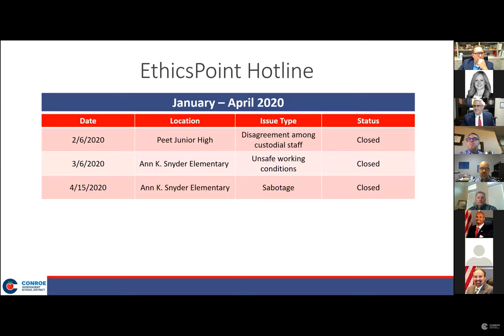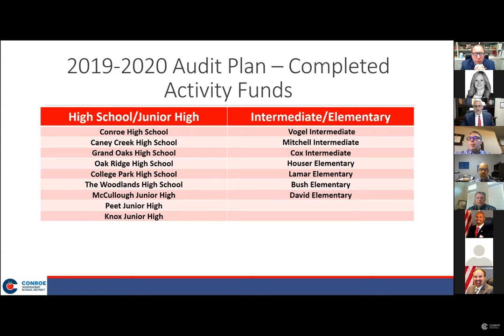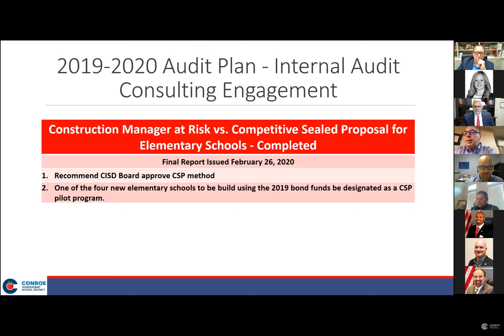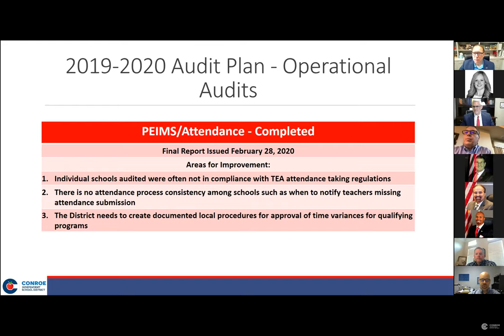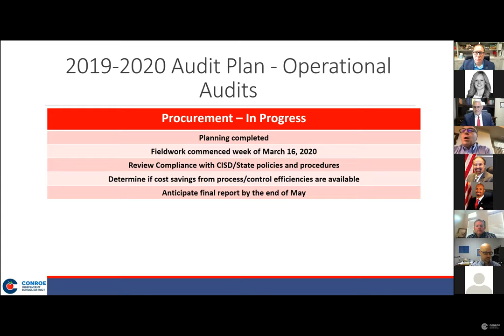Audit Committee - May 13, 2020